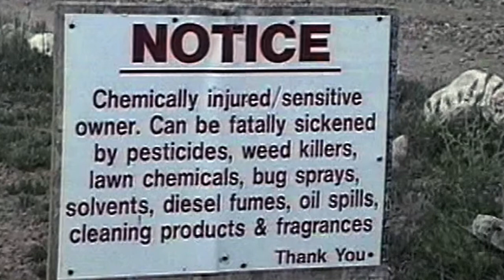APN | Multiple Chemical Sensitivity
Do you know what Multiple Chemical Sensitivity is? Do yo know what symptoms to look for? In "HOMESICK: Living with Multiple Chemical Sensitivity", filmmaker Susan Abod takes a personal and thoughtful look at the biggest challenge facing people with MCS, trying to create a safe home environment. Ms. Abod spoke with Executive Director Norm McLeod about the documentary and the daily struggles and challenges of living with MCS. Homesick homesick-video.com/ MCS information and resources Homesick will screen at the Maynard Public Library November 7th, 2013 at 6:45PM